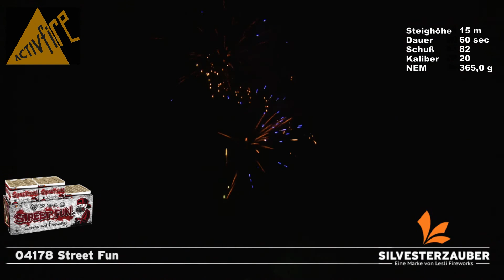Feuerwerk STREET FUN